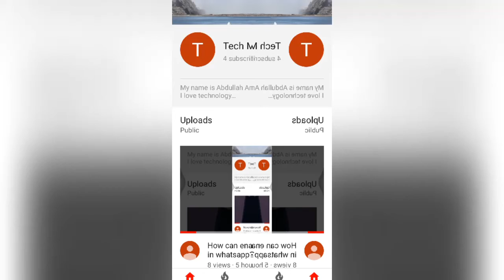Top 10 Input device name in Computer l input device l fundamental of input device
How to enable fingerprint lock in WhatsApp